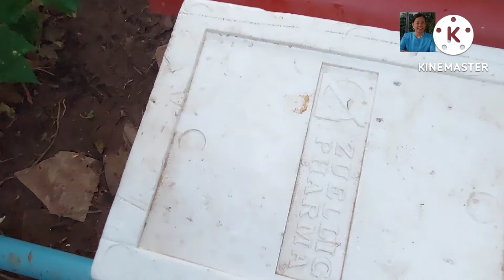วิธีทำปุ๋ยหมักจากเศษอาหาร ปุ๋ยหมักใส่ผักผลไม้ไม้ดอกงามมากๆ byแม่มะลิซ้อนเกษตรอินทรีย์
เศษอาหาร ใบไม้ กิ่งไม้ หญ้า วัชพืชต่างๆ อย่าทิ้งมีประโยชน์ใช้ทำปุ๋ยได้ ใส่ผักงามมากๆ